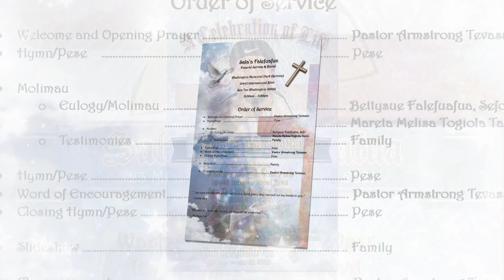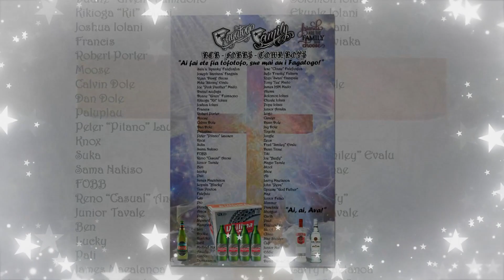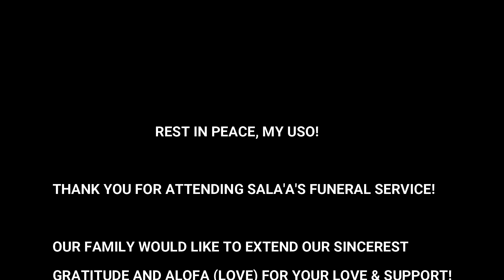Sala'a Falefuafua's Funeral Program & Family Slideshow (final).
A video montage of Sala'a's Funeral Program & Family photos. Ia manuia lau malaga.
Images are from the uso, Ryan Anoai & some from the, 'Fereti Barstow Public Library', website. Most were taken from Sala'a's two boys and siblings' Facebook pages.

With love for the kids & the siblings:

Chase: Rest in Love my uso.
Mose
Bettysue
Mareta
Chase Su
Perry
& the lil uce, David 'Dose' Au

and Especially to mom, Malo...

Music: SJ DEMARCO "Lau Pele" & Cover of, "Ai ai ava--oi aue", by Fautua Legaoi (Original by Aliimau Scanlan).